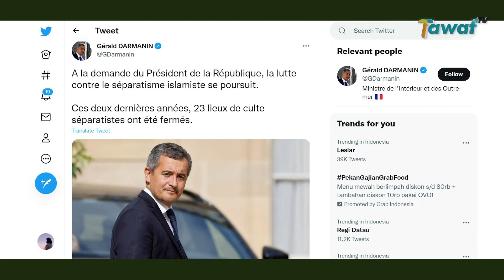Tuding Imam Radikal, Prancis Kembali Tutup Masjid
Pemerintah Prancis lagi-lagi menutup masjid dengan dalih ingin perangi separatism Islamis di Negeri Menara Eiffel. Melansir dari Cnews (28/9/2022) Kementerian Dalam Negeri tengah menutup Masjid Obernai di Bass-Rhin karena menganggap sang imam dari kelompok Islam radikal.

Penutupan Masjid Obernai dilakukan atas permintaan Presiden Prancis, Emmanuel Macron. Di akun Twitter @gdarmanin, Menteri Dalam Negeri, Gerald Darmanin mencuit bahwa sebanyak 23 tempat ibadah separatis telah ditutup dalam 2 tahun terakhir.